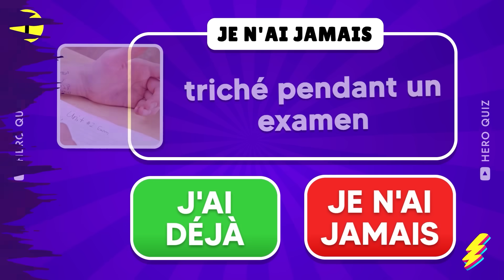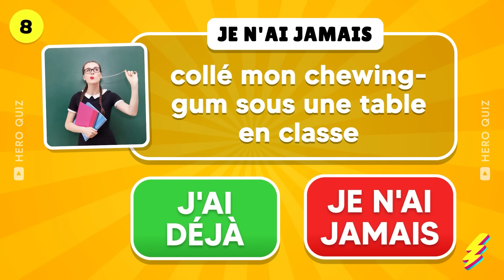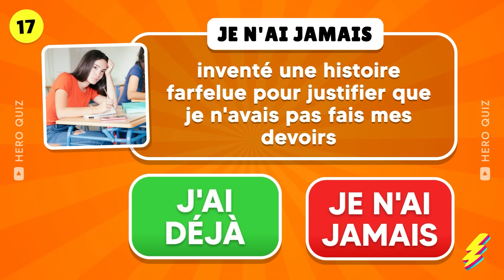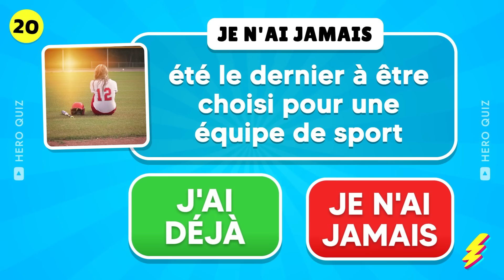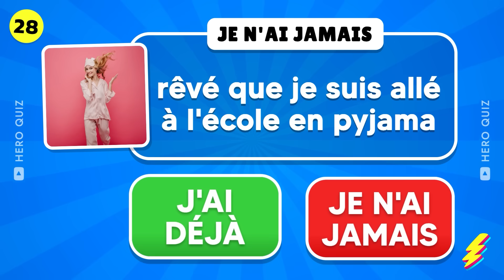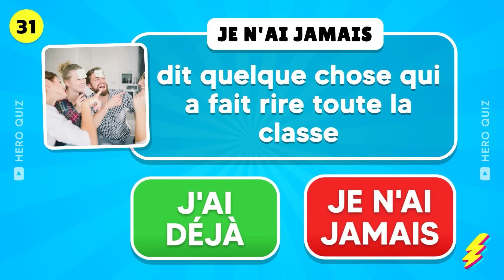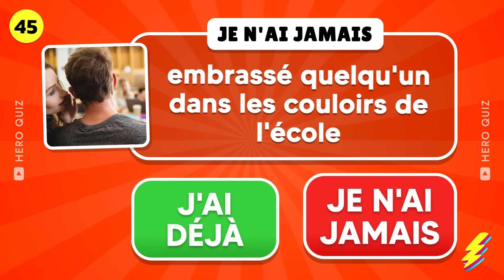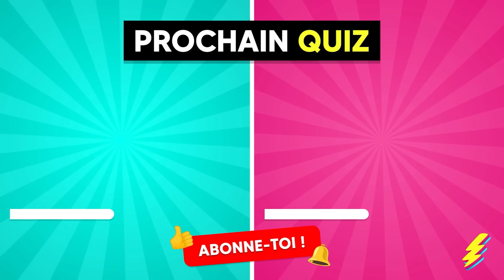JE N'AI JAMAIS...! Spécial ÉCOLE ✅❌🚌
Prêt pour une partie endiablée de je n'ai jamais ? Dans ce quiz spécial école, teste tes connaissances sur la classe, les études et les souvenirs du collège et du lycée. Avec des questions drôles et surprenantes, ressemblant à action ou vérité, ce jeu va te faire revivre des moments inoubliables. Es-tu prêt à relever le défi du jeu je n'ai jamais ? Alors monte dans le bus de l'aventure et lance-toi dans ce quiz délirant rempli de surprises et de fous rires. Qui sera le champion de l'école ? À toi de jouer !